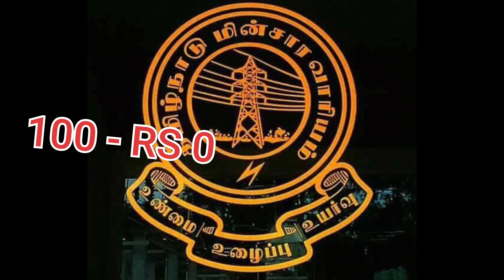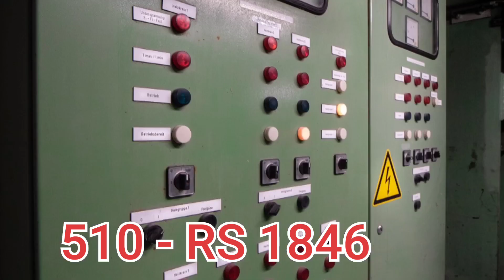தமிழ்நாடு- மின்சாரக் கட்டண தொகை~ 2021*மொத்த யூனிட் மின் கட்டண தொகை தெரிந்து கொள்ளுங்கள்.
*தமிழ்நாடு- மின்சாரக் கட்டண தொகை~ 2021*

*மொத்த யூனிட் மின் கட்டண தொகை...*

- முடிந்த வரையில் மின்சாரத்தை சிக்கனமாக பயன்படுத்தி *500 யூனிட்டுக்கு மேல்* செல்லாமல் பார்த்து கொள்ளுங்கள்